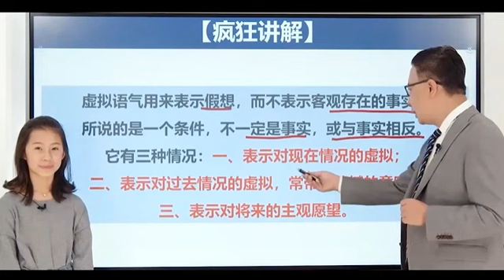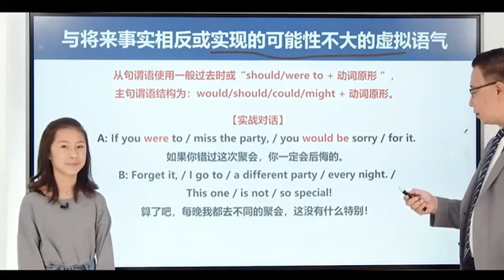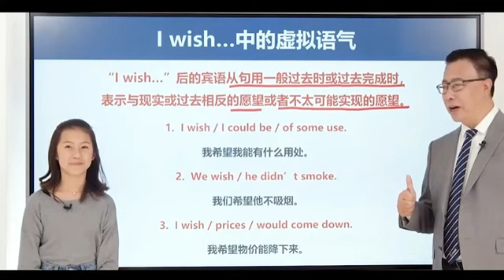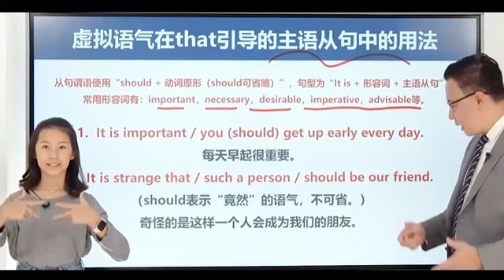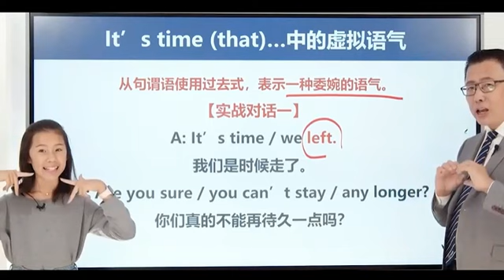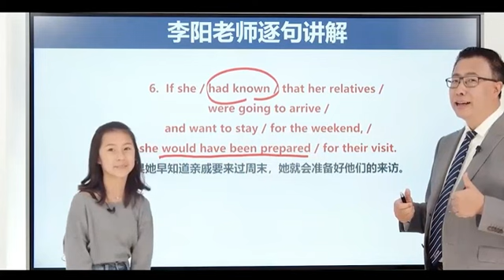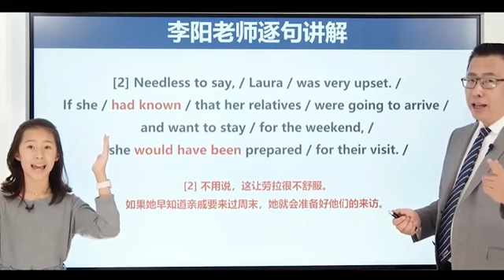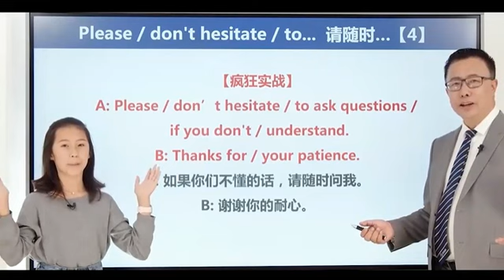第69课：虚拟语气